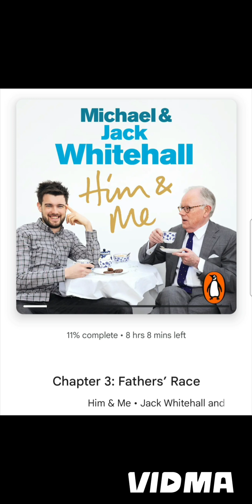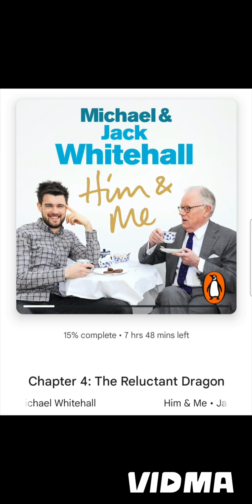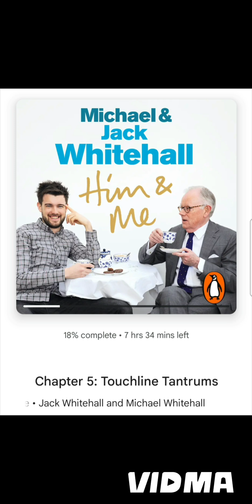Audio-book (Michael & Jack Whitehall- Him & Me)(Chapter 3, Chapter 4 & Chapter 5)